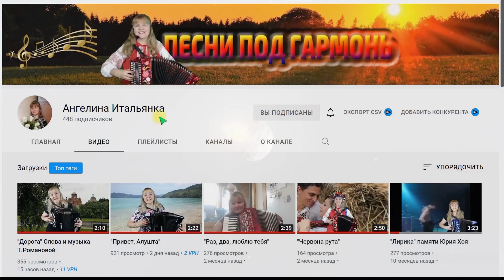Потрясающе красивая песня под баян ❤️ОСЕННИЙ ПАРК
Встречайте! Очаровательная Ангелина Итальянка исполнит под баян красивую песню – ОСЕННИЙ ПАРК. Автор музыки и слов Сергей Кузнецов, - основатель культовой советской поп-группы "Ласковый май" Великолепное сопрано, потрясающее обаяние, исполнительское мастерство и артистизм Ангелины – завораживает, и превращают каждую песню в спектакль, полный внутреннего драматизма и трогательной лирики. Клип создан посредством коллаборации каналов: - АНГЕЛИНА ИТАЛЬЯНКА и НИКОЛАЙ НОВИКОВ. Больше видео можно найти здесь: Канал АНГЕЛИНА ИТАЛЬЯНКА